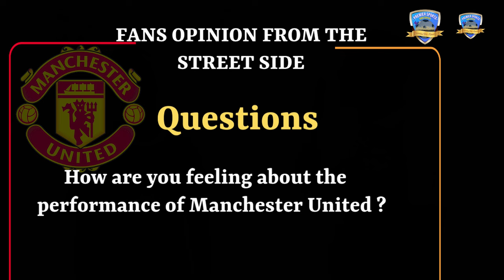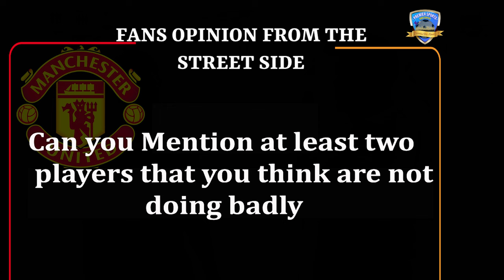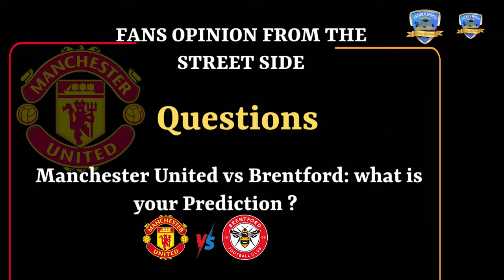MANCHESTER UNITED vs BRENTFORD: EPL 2024-25 Week 8||Preview||The Street Side with Egbenewue & Nifemi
Manchester United should start using their young players - Kelvin (Manchester United Fan).

Welcome to the Fans Center.